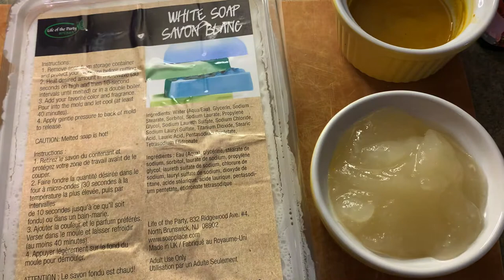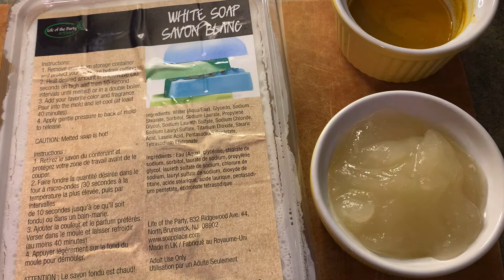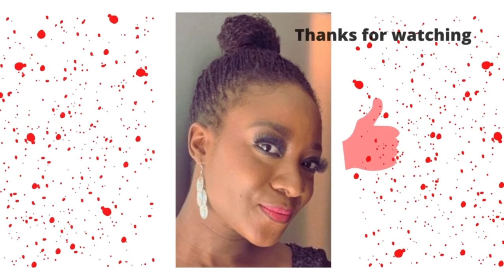How to make Sea moss & Turmeric Soap/DIY Soap making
This is a video of making making a Sea Moss and Turmeric soap. I hope you try this out, please enjoy the video.

Ingredient:
Melt and Pour
Shea Butter
Organic Turmeric -  You can buy from your local store
Fragrance of choice
Organic Coconut oil - From Costco